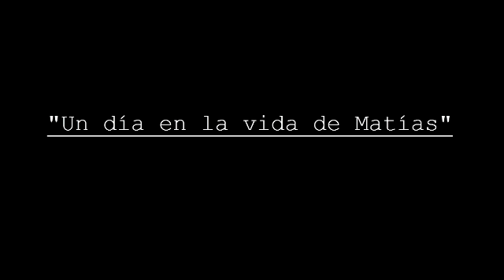UN DÍA EN LA VIDA DE MATÍAS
Matías nos abre las puertas de su casa y nos enseña en exclusiva cómo es su día a día.